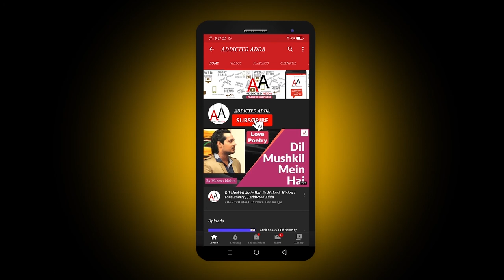कल बच्चों ने मुझे पूरा गाँव घुमाया, तुम्हारी गली से गुजरा तो जवानी याद आया | Best Love Shayari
कल बच्चों ने मुझे
पूरा गाँव घुमाया,
तुम्हारी गली से गुजरा तो
जवानी याद आया,
कई पहर तक मैं
तुम्हारी धुन में था,
सर्दी की सर्द रात में
मैं फागुन में था. !!
     - © ✍ Mukesh Mishra 🙏